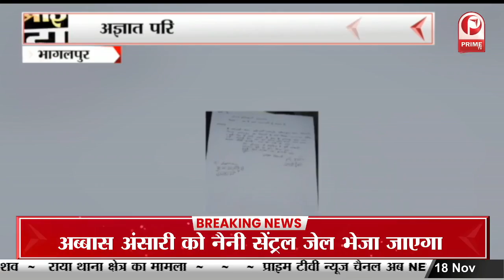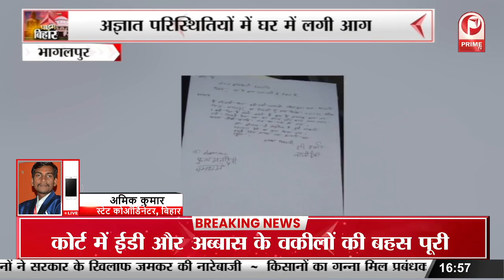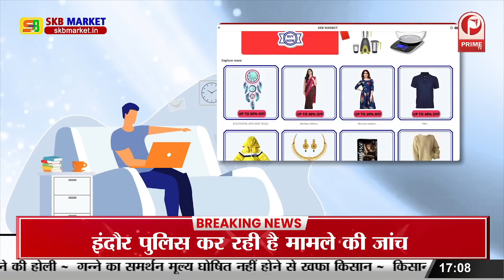Income tax की टीम ने की छापेमारी, state Minister और industry minister पर हुई कार्रवाई || Prime Tv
rohtas news
bihar news
bihar rohtas news
nitin gadkari news
rohtas news bihar